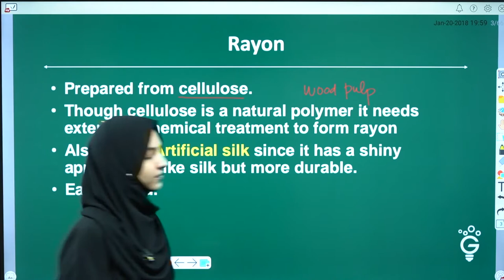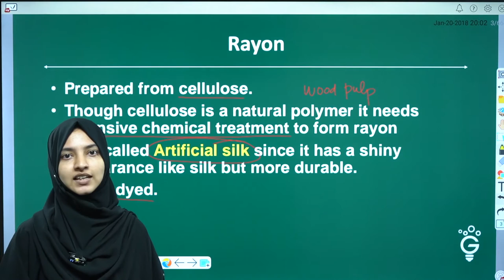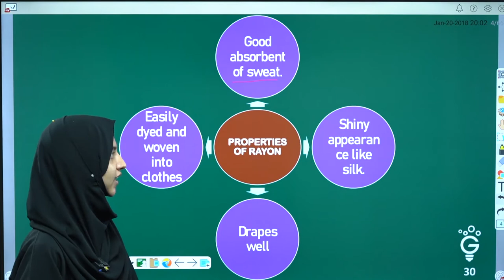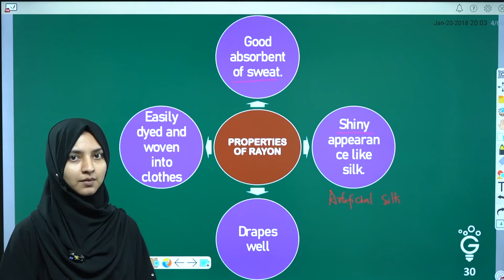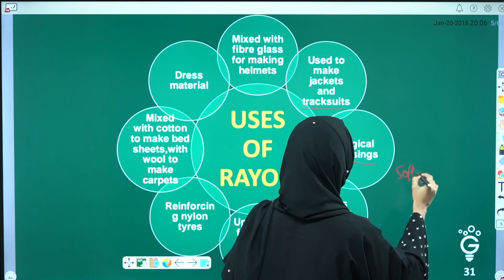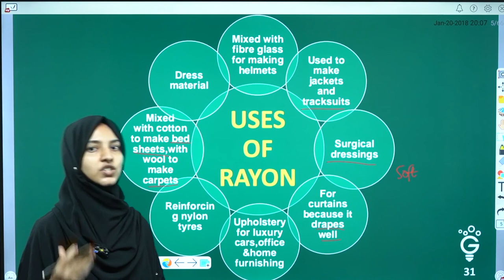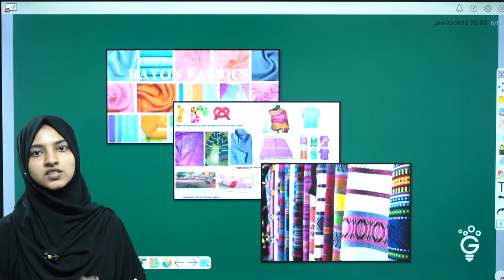Synthetic Fibres and Plastics | Types of Synthetic Fibres | Class 8 | Chemistry | Malayalam | Rayon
Fill the form to join our bridge course for 10th completed students
FIll this form to join the free 2 weeks foundation course

- STEM GENIUS provides an exclusive foundation program for JEE, NEET, KVPY, NTSE, and OLYMPIADS, designed and executed by IITians, NITians, and Medical Graduates.

- The course aims at equipping the students of 8th, 9th and 10th grades to face a highly competitive world, with a strong foundation that will enhance their skills and understanding of the subjects at an early stage.

- The course includes video lectures and live classes imparted to the students through blended learning approach, hands-on activities to easily understand the concepts, study materials prepared by experts and test series to gear up students for the actual exams. (could be broken down into points if required)

- We are a group of highly passionate IIT, NIT and Medical graduates whose ultimate aim is to motivate young students, furnish their skills and prepare them for competitive exams.